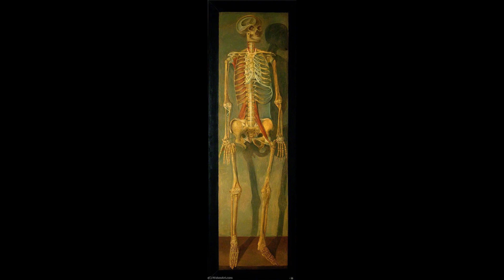Podcast - 2 poids 2 mesures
2 poids 2 mesures
Un podcast d’Alisson et Maxence
Ecoutez ce podcast pour découvrir à travers des témoignages et quelques chiffres très parlants ce que sont la grossophobie, l’anorexie mentale et la cellulite.